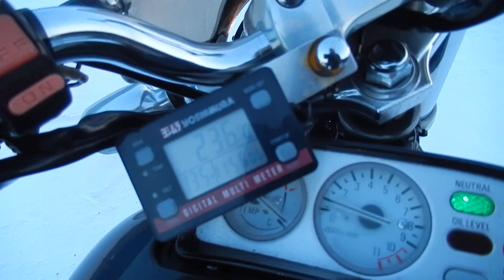B8874 YAMAHA V MAX